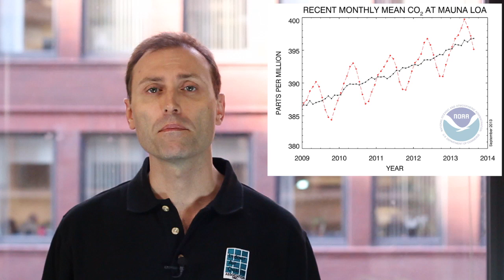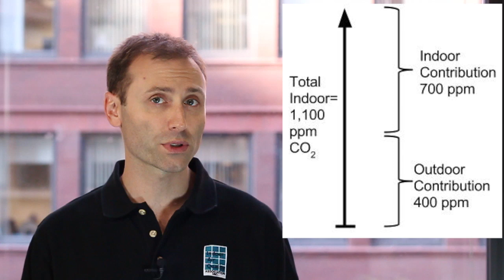Carbon dioxide and Ventilation Part II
In this Tech Tip video from the Indoor Air Quality Association you'll learn how to interpret indoor carbon dioxide readings to approximate ventilation.